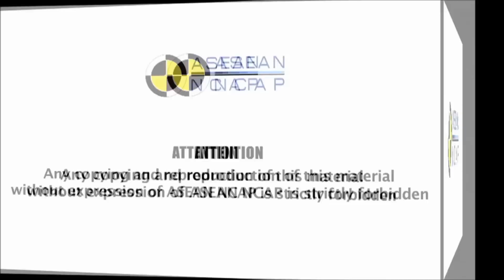ASEAN NCAP - Perodua Axia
Adult Occupant Protection (AOP) - 4-Star

Child Occupant Protection (COP) - 4-Star